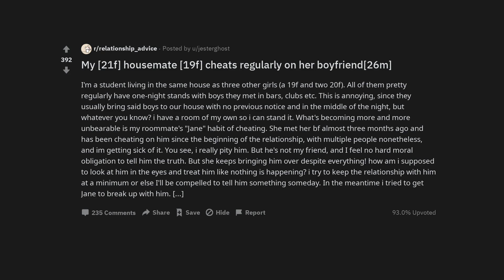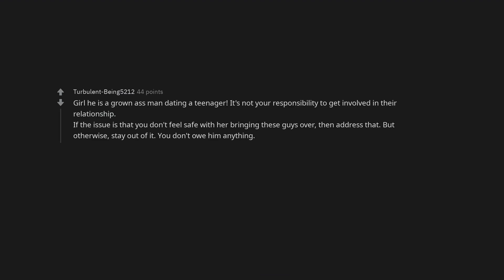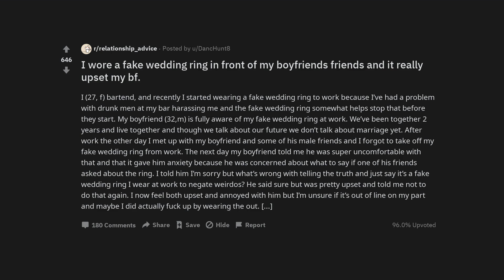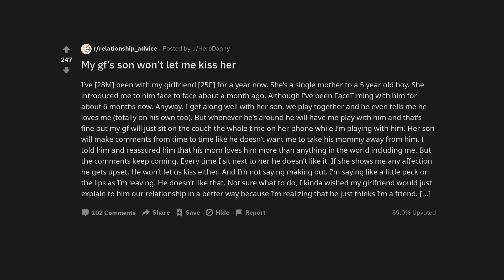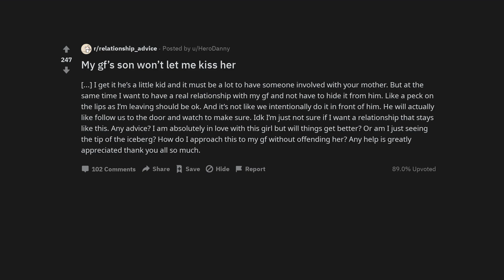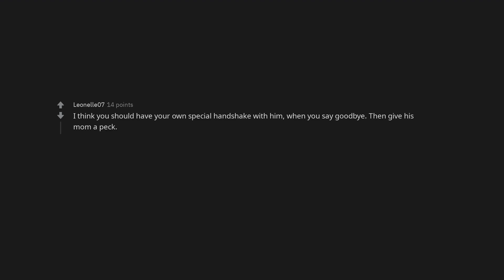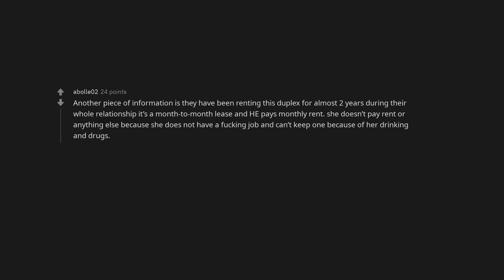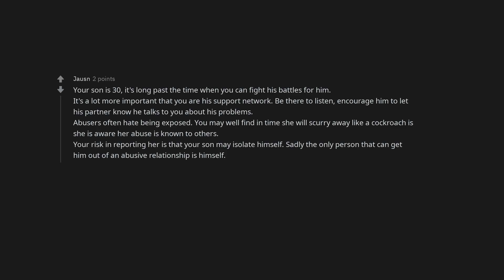My [21f] housemate [19f] cheats regularly on her boyfriend[26m]